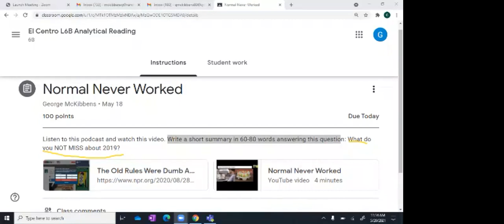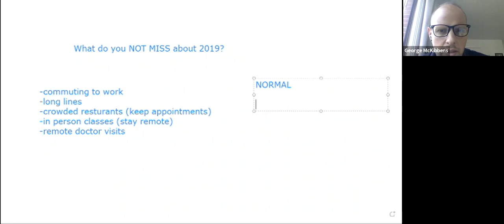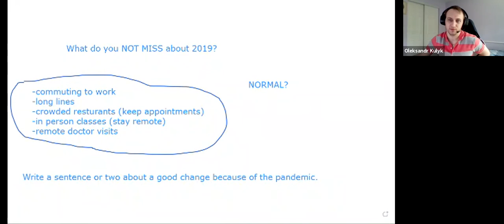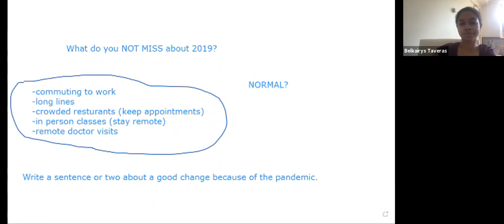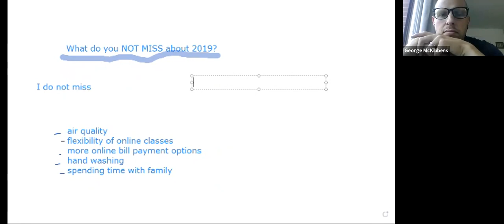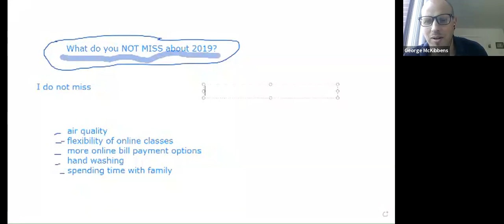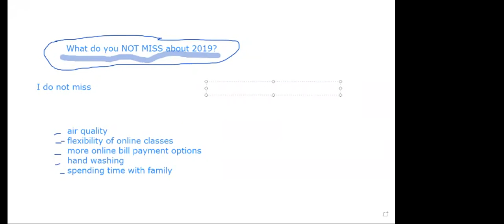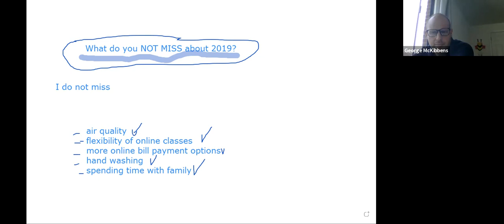Normal Never Worked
ESOL with George McKibbens, El Centro